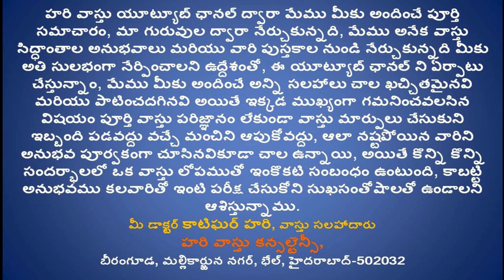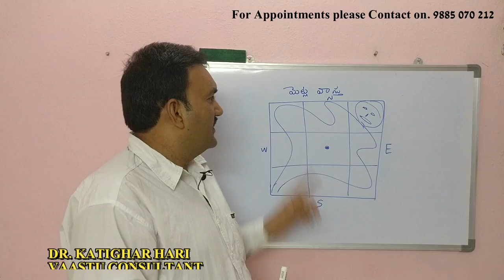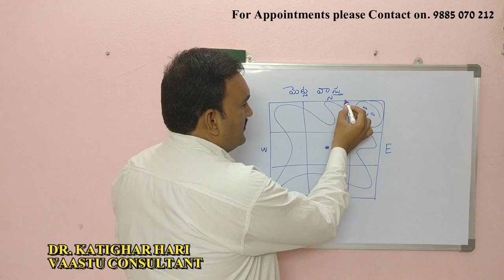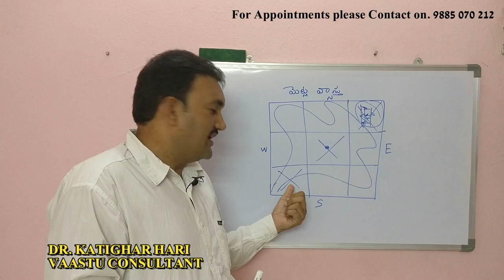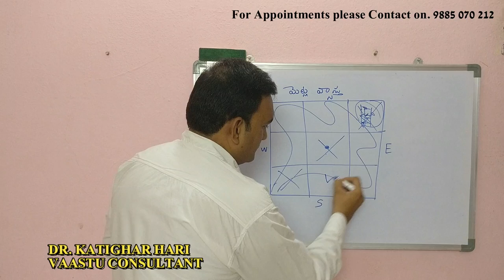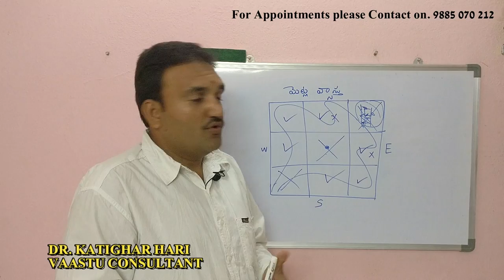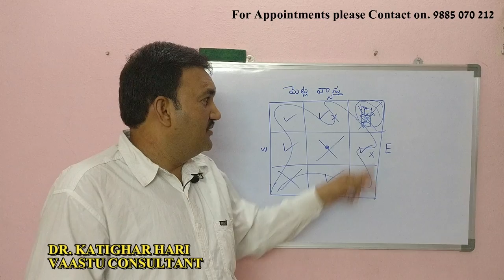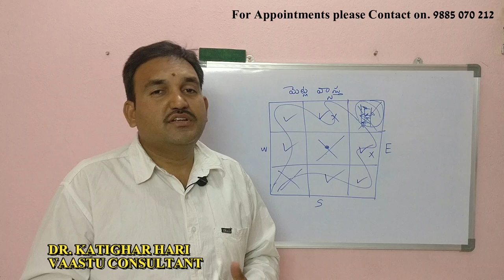మెట్ల వాస్తు నియమాలు | Vastu For Steps in Telugu | Metlu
1. Metla vastu in telugu
2. Metlu ela erpatu cheyali
3. vastu prakaram metlu e disha lo undali
4. intiki metlu e dishalo undali
5. As per Vastu Steps Directions in telugu